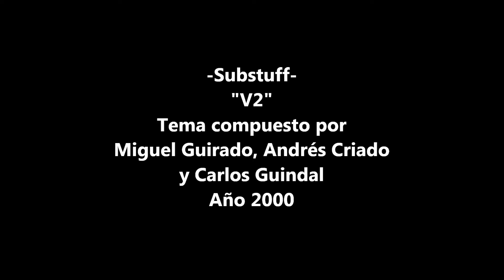Substuff- V2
(c)2000
Compuesto con TS404 , Rebirth338 y Logic Audio